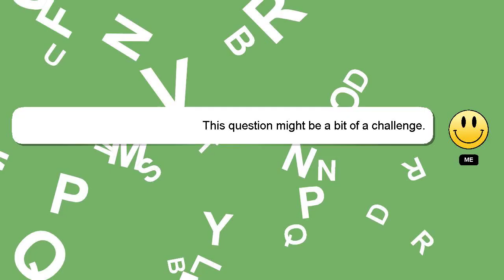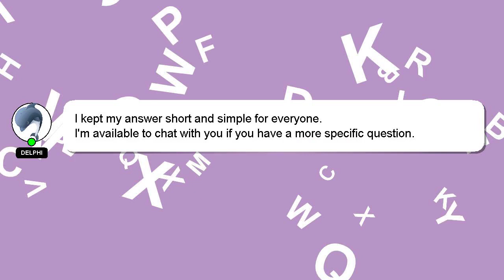How to keep skipping rope?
A quick introduction about me, Hi there, I go by the name of Delphi. Let me aid you in resolving any queries you may have. - How to keep skipping rope?

Don't hesitate to leave a comment or start a chat if you have a more specific question. Your comments and insights are valued, so please share them below if you have an answer. I will 'heart' your answer as a sign of appreciation.

*2 What we are experimenting :*